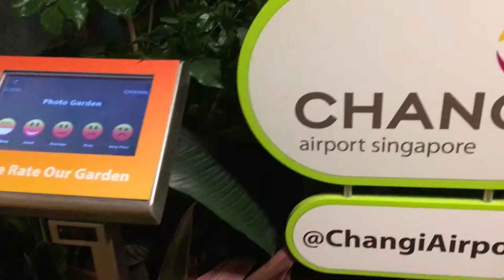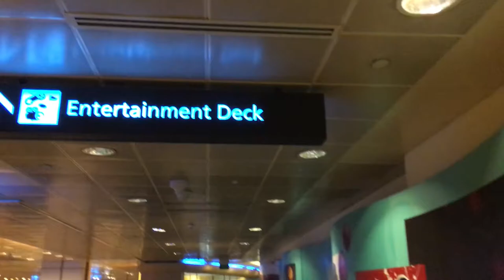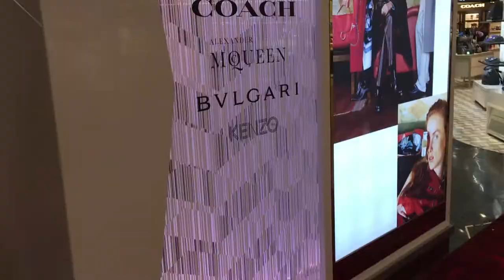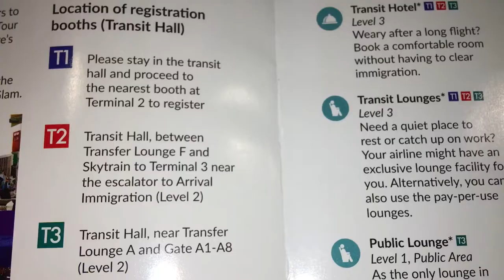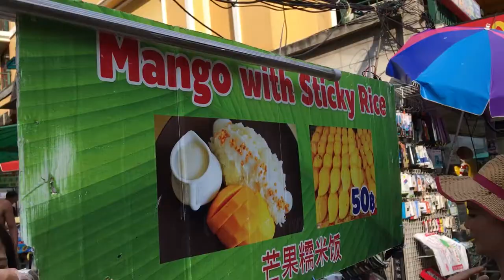CHANGI Singapore Airport +BANGKOK KHAO SAN ROAD SCORPIONS+THAI SEAFOOD BBQ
Carolina Travel Queens Leave Penang Malaysia and spend a long layover at Singapore best airport CHANGI AIRPORT and they share some of the things they like the best there. Then watch as they head to Bangkok Thailand. Instantly jumping into the most touristy thing to do.
Go to the infamous Khao San Road and even try Scorpions! Watch to see if  the Queens like it or not.

And Finally end the day eating prawns, crabs,etc at a Thai Seafood BBQ Stay tuned as they give you the BIGGEST TIP for First Timers going to aThai Seafood Buffet BBQ!